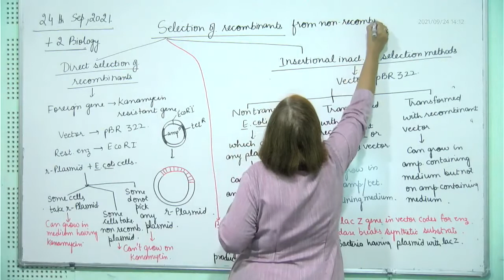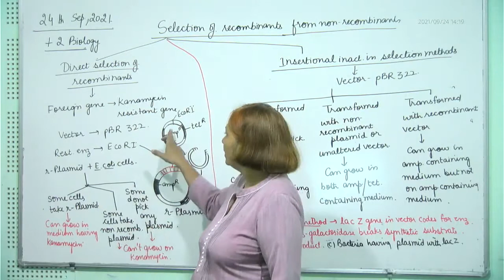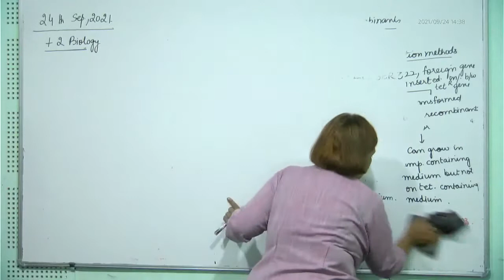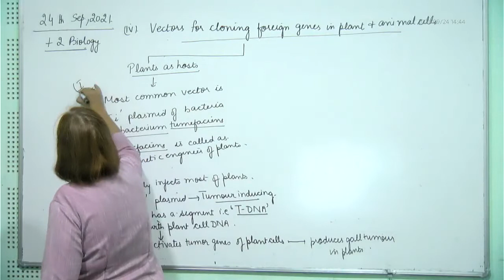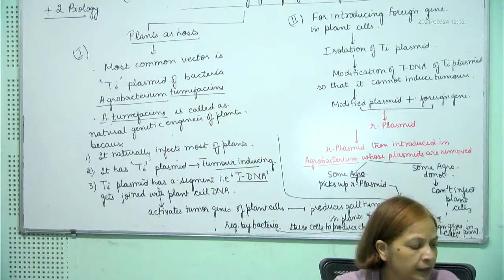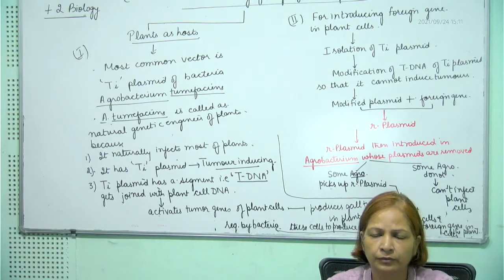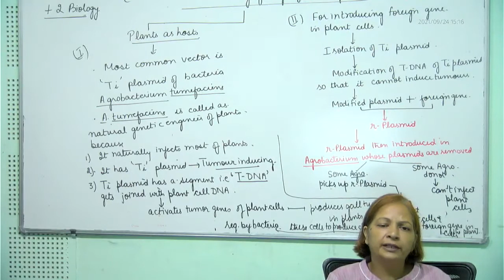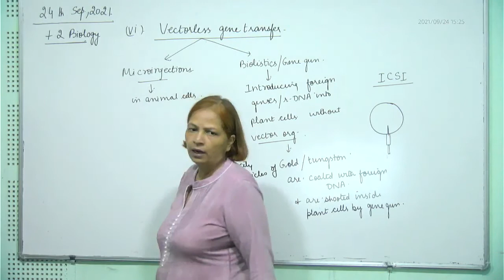+2 Biology, Tools of biotech. III, 24.09.2021